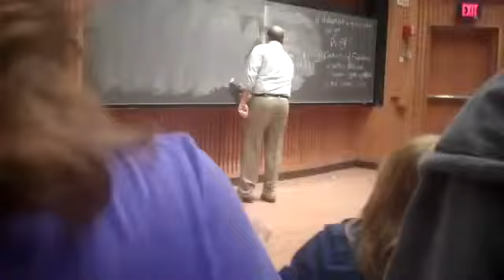Fake Professor am ersten Tag Uni